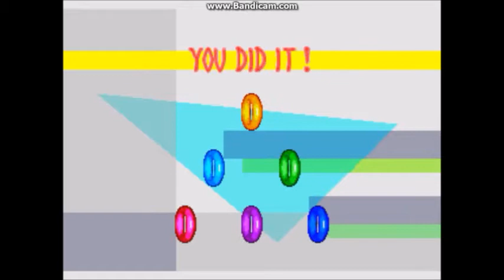[02] Knuckles' Chaotix (Part 14) - Amazing Arena 4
Knuckles gets all the Chaos Rings

yay.